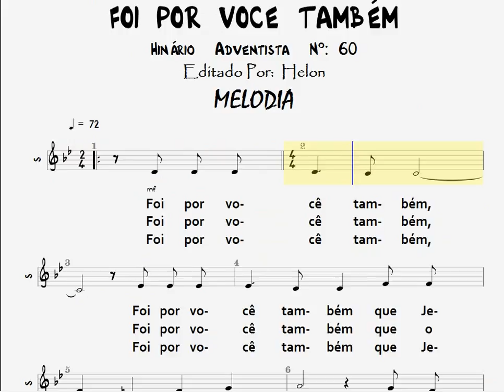60- FOI POR VOCÊ TAMBÉM - MELODIA